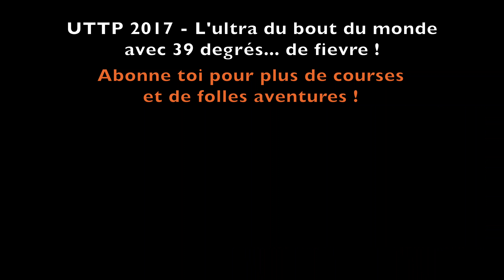Ultra Trail Torres del Paine 2017 - L'ultra du bout du monde avec 39 degrés de fièvre !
Voici mon Trail de 50km dans un des parcs nationaux les plus beaux au monde : Torres del Paine. Cette course a été un challenge pour moi car j'étais fiévreuse et malade. Une course mémorable que ce soit au niveau des paysages qu'au niveau du dépassement de mes propres limites...

N'hésitez pas à laisser un commentaire pour me dire si cette video vous a plu.